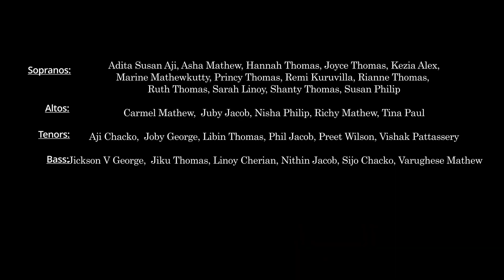Namukkoru Sisu Innu Jaathanai || നമുക്കൊരു ശിശു ഇന്നു || St.James MTC London || Christmas Carol 2021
St. James Mar Thoma Church Choir, London presents “Namukkoru Shishu Innu Jaathanaai” for the Christmas Carol Service 2021.

And, such was the prophecy: “Upon the throne of David, the Prince of Peace shall establish His kingdom, with judgment and with justice. Of the increase of his government and peace, there shall be no end.”

"Namukkoru Shishu Innu Jaathanaai" a Malayalam anthem adapted from Isaiah 9:6-7 written by Rev. Reji Thomas Chacko, composed and arranged by Lintu Liz Thomas, celebrates the birth of the "Wonderful Counsellor, the Everlasting Father, the Almighty God, and the Prince of Peace”.